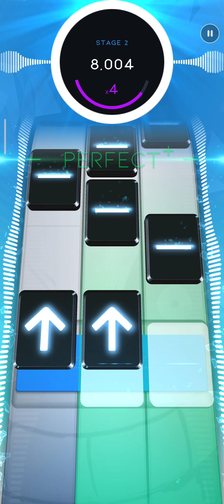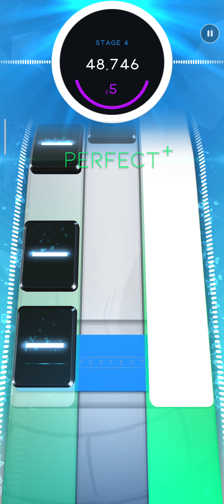[BeatstarMods] Megalovania (EXTREME) // GOLD XD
Tutorial para instalar músicas custom